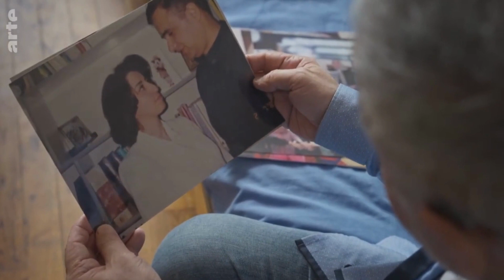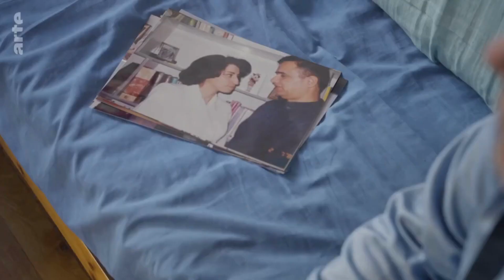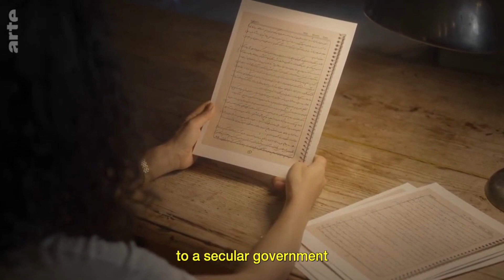Iran's Women, Life, Freedom Movement: Golshifteh Farahani Reads Letters from Narges Mohammadi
In this powerful video, renowned Iranian actress Golshifteh Farahani takes on the poignant task of reading letters penned by Narges Mohammadi from within the confines of a prison in Iran.

In these heartfelt letters, Narges Mohammadi candidly shares her thoughts and emotions in response to the shocking news of Mahsa Amini's brutal and tragic death. Her words provide a profound glimpse into the experiences, struggles, and resilience of Iranian women who continue to fight for their rights and freedom.